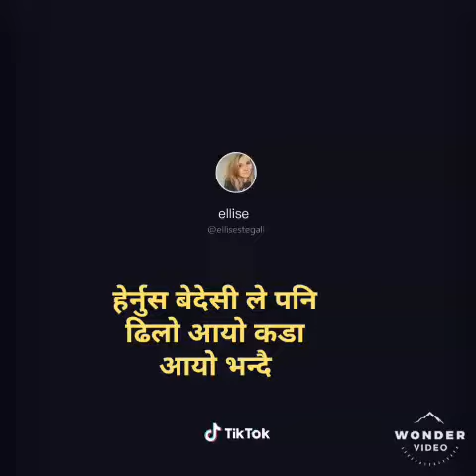गिलो आयो तर ढिलो आयो 😁😁💖💖🇳🇵🇳🇵🇳🇵 भन्दै बिदेसी ले यसरी धमाका मचाईन TIK-TOK मा